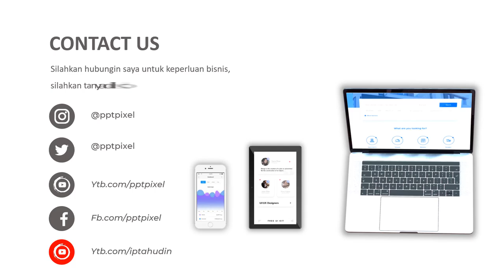Jasa Video Profile Haji & Umroh, Tour dan Travel Wisata, Video Promosi Paket Penginapan, S H - 034